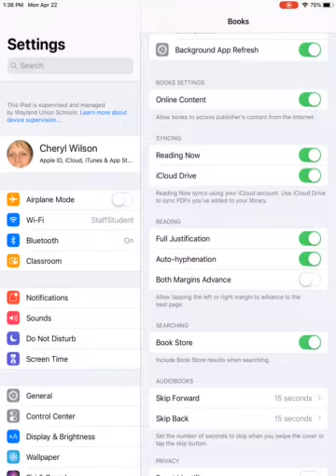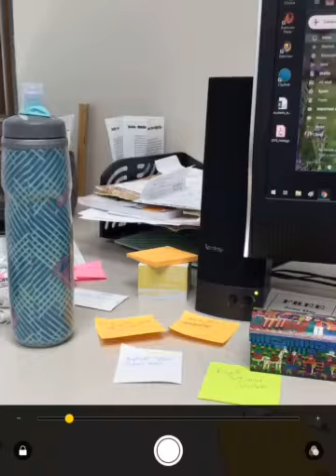Magnifier on iPad/iPhone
Learn how to use your iPad/iPhone as a magnifier.